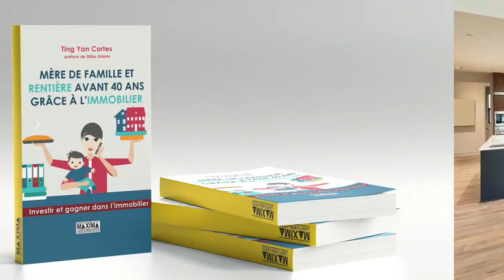4 étapes pour éviter les IMPAYÉS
🎁 Téléchargez gratuitement ma formation "Les 5 astuces pour dénicher les biens avant les autres sur leboncoin"

En France, il existe 2% d’impayés et c’est le cauchemar de tous les propriétaires. Il ne faut pas les sous-estimer ni les surestimer. Comment bien choisir les locataires ? Comment éviter les impayés ? Découvrez dans cette vidéo les 4 étapes pour éviter les impayés.

🚀  Envie d'aller plus vite et plus loin dans l'immobilier ? Le meilleur moyen d'y arriver, c'est d'être accompagné. Réserve une session stratégique (gratuite) avec moi👇

▬▬▬▬ QUI SUIS-JE ? ▬▬▬▬
Je suis Ting Cortes, auteure du livre " Mère de famille et rentière avant 40 ans grâce à l'immobilier", préfacé par Gilles Grimm. Coach et auteure, j’accompagne les débutants à investir dans l'immobilier et à générer du revenu passif. J’ai atteint la liberté financière grâce aux cashflows dégagés par mes 7 biens immobiliers situés en région parisienne. Aujourd’hui, à la tête de plus d’un million d’euros de patrimoine, j’accompagne les débutants à bien comprendre l'immobilier, à oser franchir le premier pas dans l'investissement, à trouver le bien qui s'auto-finance et à générer du cash-flow positif.